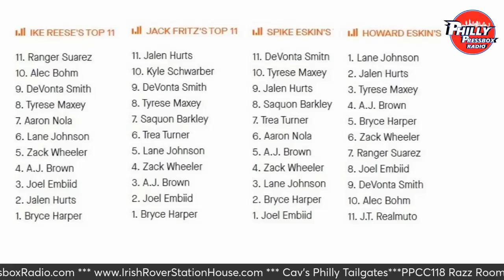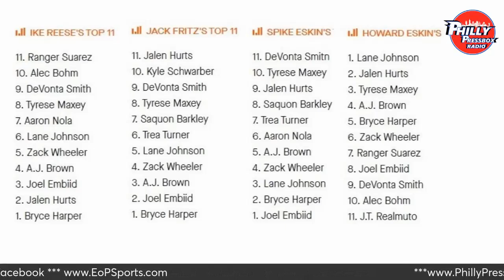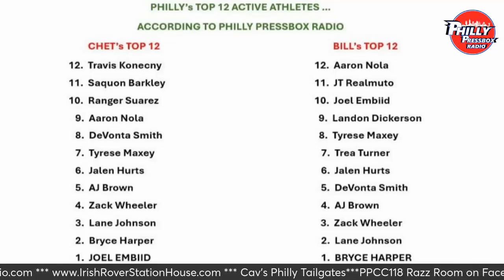Who Are Philly's Best Current Pro Athletes? (PPR, 5-29-24)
It was a huge topic recently on Philadelphia sports-talk radio (94 WIP, specifically), so we at Philly Pressbox Radio decided to tackle the question ourselves: Who are the very “best” athletes/players in Philadelphia pro sports right now? Feel free to tell us whom YOU think the Top 3, Top 5 or even Top 12 are! We certainly had fun putting our lists together – and a spirited discussion about our choices on our latest show!